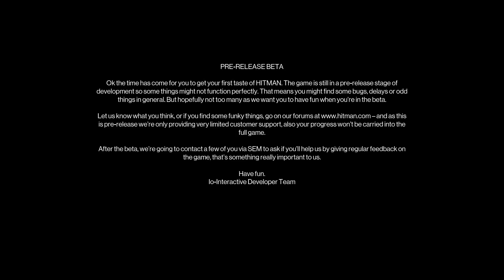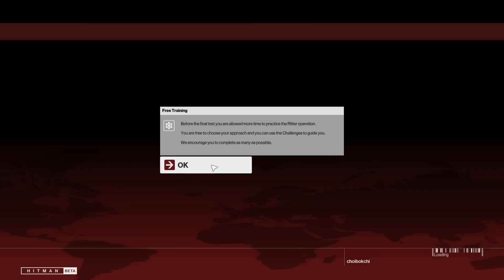히트맨 2016 베타 튜토리얼 플레이 - Hitman Beta PC Gameplay #1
[Hitman] 히트맨 베타 게임플레이 영상 #1 입니다.
- 최적화 이슈가 있군요. There has some optimization problem.